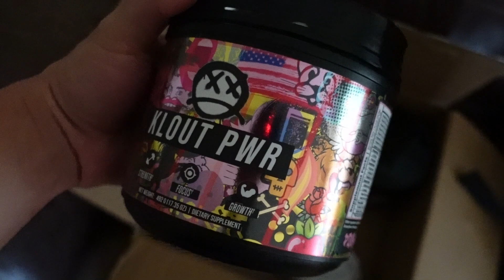I'M GOING TO TEXAS | UPDATE VLOG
I'll be going to Texas for this years Summer Shredding event.